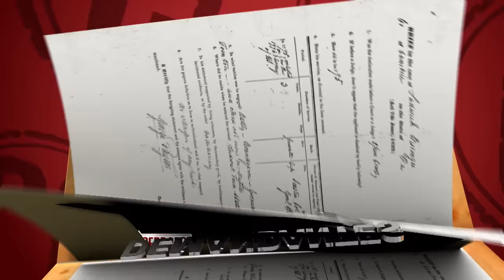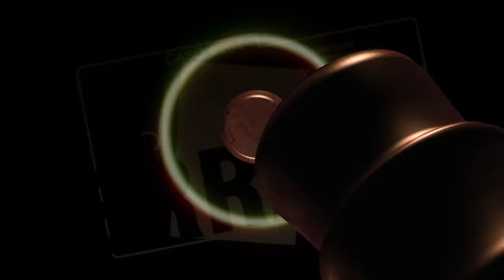Esclaviza a hermanos, Casos Completos | Caso Cerrado | Telemundo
Video oficial del controvertido programa de Telemundo Caso Cerrado. Una madre deja a sus dos hijos menores al cuidado del hermano mayor en Colombia y este último los esclaviza y abusa de ellos.